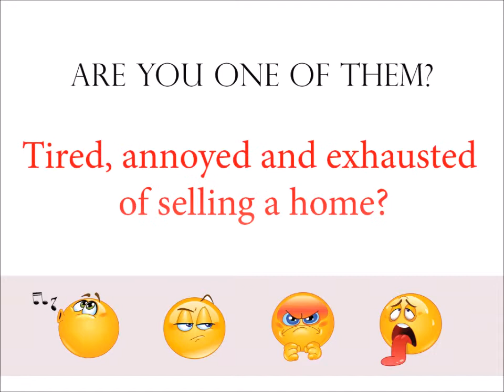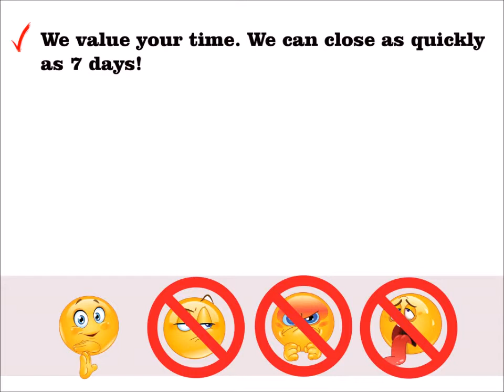SELL YOUR HOUSE FAST FOR CASH Fairmont Heights Washington DC | We Buy Houses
The benefits of a cash sale are real:
money fast

You don’t have to deal with a lot of people just “kicking the tires” and checking out your property for fun. We don’t waste your time. This is our business. That means you can sell your house fast in Fairmont Heights Washington DC

You don’t need to deal with any paperwork. We have it all covered. We buy houses in Fairmont Heights Washington DC.

Working With A Reputable Fairmont Heights House Buyer / Investor:
Always make sure that your cash buyer is reputable. At CashHouseBuyersPA.com, We buy houses in and around Fairmont Heights Washington DC. We offer over a dozen great references of past sellers we’ve helped, check out our testimonials and we’ll be happy to answer any questions you have so that you feel comfortable.

We pride ourselves on being a strong part of the Fairmont Heights community.  Our local mission is to help local Fairmont Heights Washington DC homeowners who need to sell your Fairmont Heights house fast do it quickly, at a price fair to you, and to help improve the beauty of neighborhoods one house at a time.

If you’re wondering about selling your house for cash in Fairmont Heights or just need to sell a property near Fairmont Heights, we can help you.